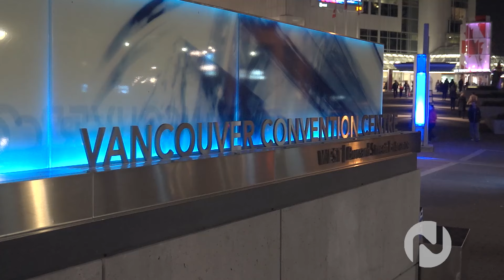Jillian Harris & Todd Talbot on Novus TV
Alyssa Dawson chats with Jillian Harris​ and Todd Talbot​ about their show Love It or List It Vancouver​ and how much work goes into making a season happen.